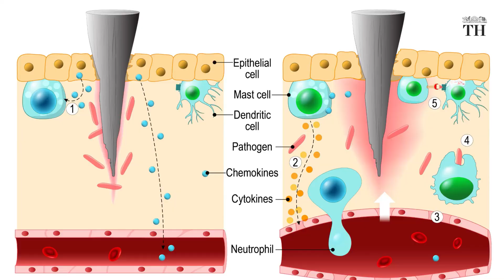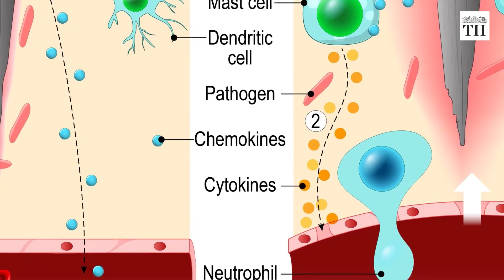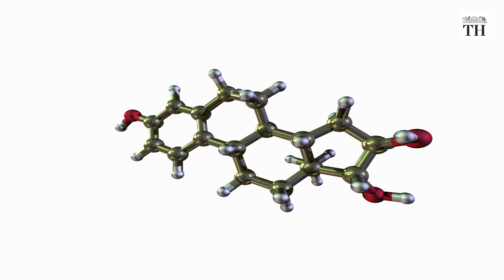The immune system's response to a coronavirus attack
COVID-19 is not different from how influenza viruses attack the body. Therefore, the immune system has a predictable response to it.
A cascade of viral particles enters the body through the nose, eyes or mouth. Breathing carries some of these particles to the lower respiratory tract.
Here the spike proteins of the coronavirus, acting like a key, lock into epithelial cells. SARS-CoV-2 is able to stay undetected longer than many flu or coronaviruses.
Its spike proteins are able to gain entry by unlocking the ACE2 protein on the lung cells.In the case of SARS-CoV-2, the virus seems better at penetrating deeper.
The inflammation triggers a fluid build-up in the lungs. Apart from producing mucus and a runny nose to trap viral particles and prevent their ingress.
The fluids also contain the residue of a host of specialised cells — including T cells. These carpet bomb and damage many of the body’s own cells as well as the viral particles.
It is in expelling this fluid that a dry cough, characteristic of the coronavirus infection, begins. As more airsacs are infected, the lungs find it harder to extract oxygen from the air. And eventually, this aggravates breathlessness.